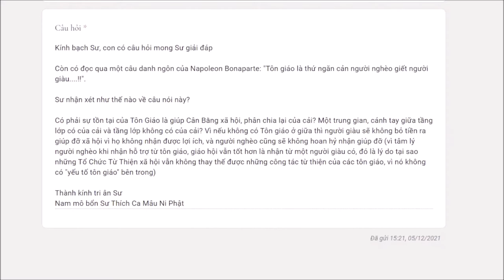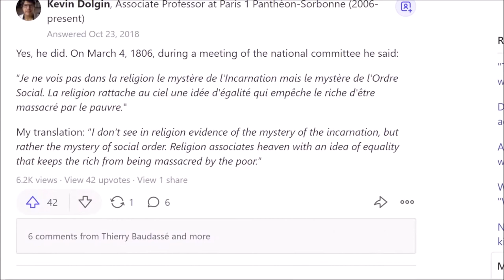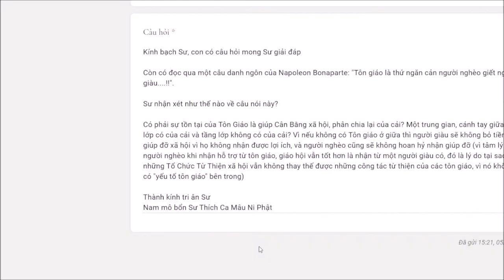594. Tôn giáo là thứ ngăn cản người nghèo giết người giàu?